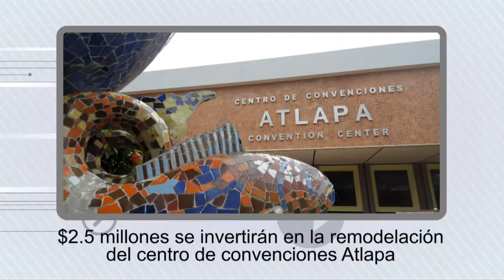Panorama Prensa.com - 25 de abril de 2012